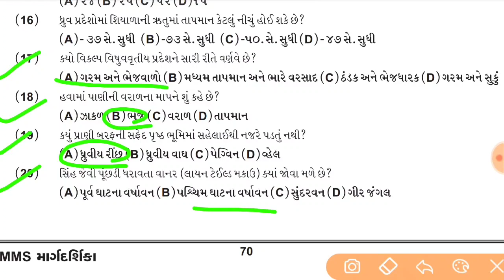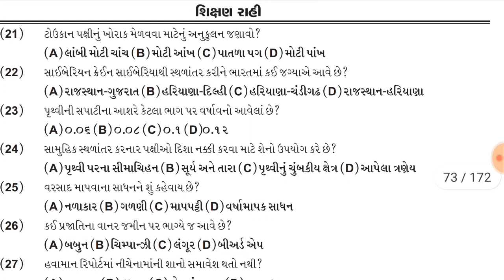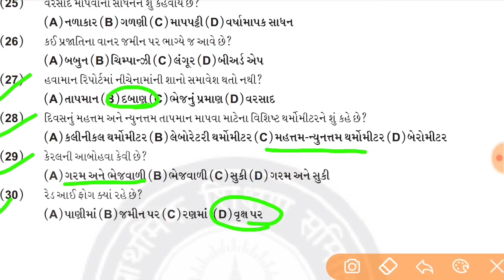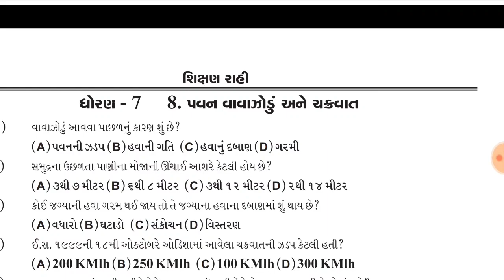Nmms paper solution , nmms exam paper 2022 std 8 gujarati , nmms exam MCQ , nmms std 7 science ch 7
Nmms paper solution , nmms exam paper 2022 std 8 gujarati , nmms exam MCQ , nmms std 7 science ch 2 & 3

NMMS નાં બધા વીડિયો મેળવવા અહીં ક્લિક કરો..

Primary school teacher activity📒💡
ટેલીગ્રામ ગ્રૂપ માં એડ થવા.
 nmms exam paper 2022 , nmms exam date 2022
 Nmms paper solution , nmms exam paper 2022 std 8 gujarati , nmms exam paper 2022 , nmms exam imp MCQ
એન એમ એમ એસ પરીક્ષા 2022
nmms syllabus gujarati , nmms exam paper 2021 gujarati ,એન. એમ.એમ. એસ પરીક્ષાની તૈયારી , NMMS exam:
એન એમ એમ એસ પરીક્ષા,એન એમ એમ એસ ની પરીક્ષા,ધોરણ-૮ એન એમ એમ એસ પરીક્ષા,એન એમ એમ પરીક્ષા,એન એમ એમ એસ,nmms પરીક્ષા,nmms પેપર સોલ્યુશન,nmms ની પરીક્ષા,એન.એમ.એમ.એસ શિષ્યવૃત્તિ એક્ઝામ 22 ડિસેમ્બર 2022 પેપર સોલ્યુશન,એન.એમ.એમ.એસ. પરીક્ષા 2022,રાજ્ય પરીક્ષા બોર્ડ,nmms પરીક્ષાની સંપૂર્ણ માહિતી,એન.એમ.એમ.એસ શિષ્યવૃત્તિ,નેશનલ મીન્‍સ કમ મેરીટ સ્‍કોલરશીપ,નેશનલ સ્કોલરશિપ,માર્ગદર્શન,શિષ્યવૃતિ યોજના,nmms exam paper 2022